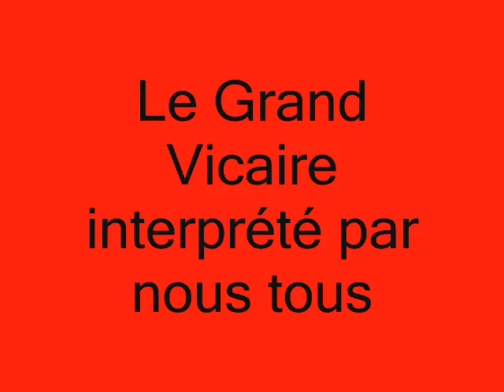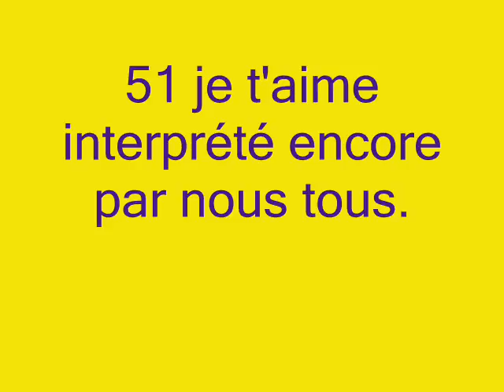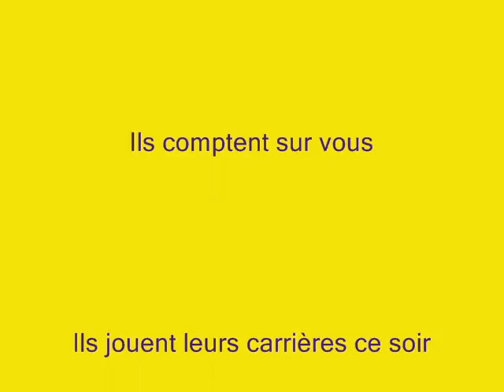Mont Royal académy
Finale de la Mont Royal académy